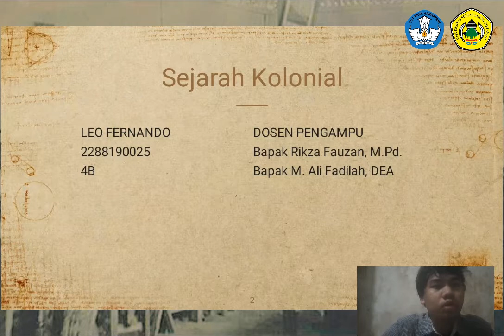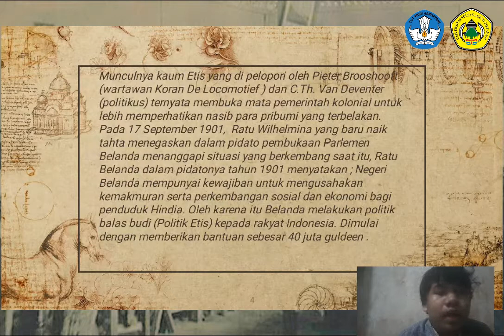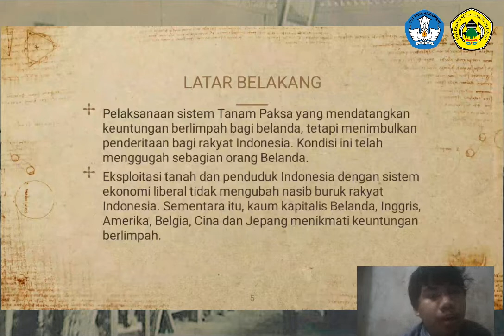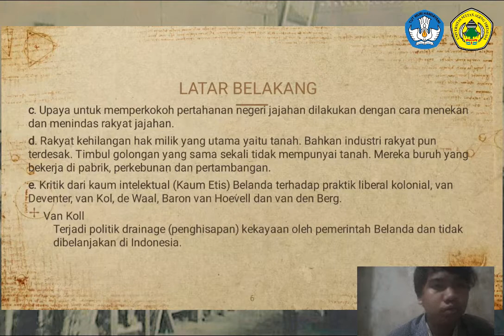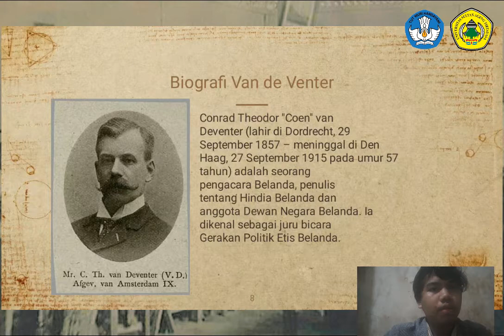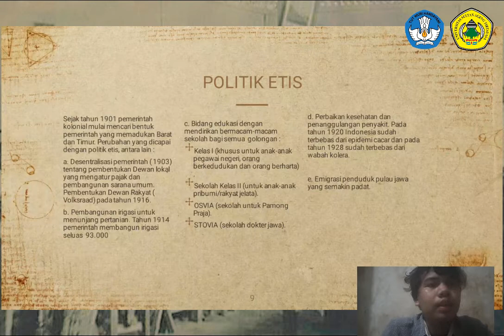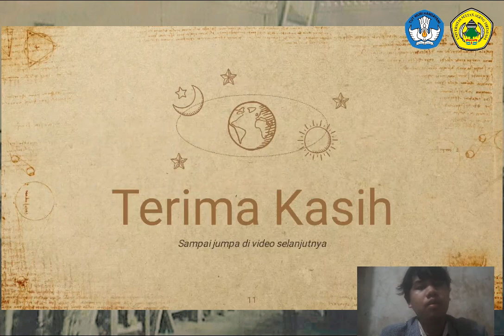Trilogi Van de Venter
Kebijakan pemerintah Hindia Belanda kurun waktu pergerakan nasional(Trilogi Van Deventer).

UTS Project Base Learning MK Sejarah Indonesia Masa Kolonial Nama: Leo Fernando
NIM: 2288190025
Kelas: B
Dosen Pengampu:
Rikza Fauzan, M.Pd & Dr. Moh Ali Fadillah, DEA

Pendidikan Sejarah Universitas Sultan Ageng Tirtayasa